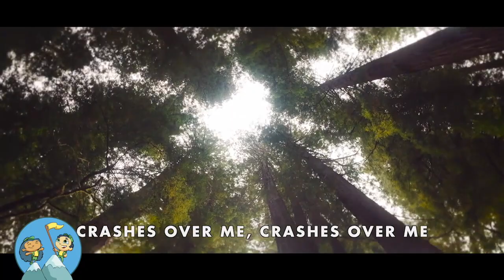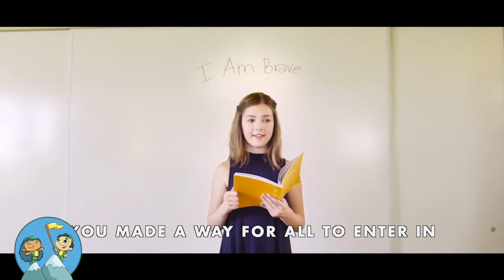In The Beginning: Week 2